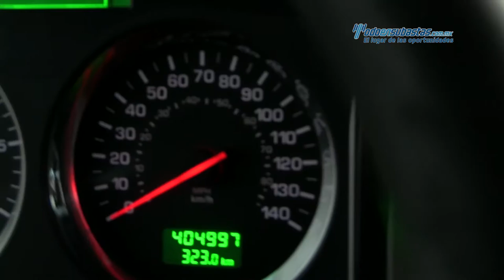Kenworth - T660 Cummins ISX 2013 - 841176